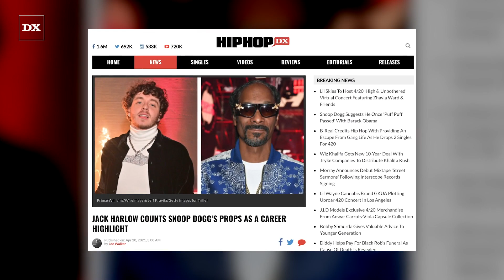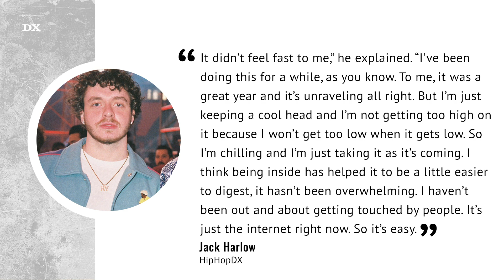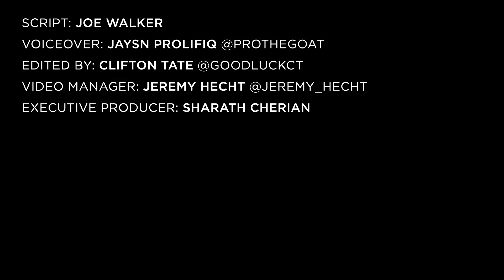Jack Harlow Counts Snoop Dogg’s Props As A Career Highlight